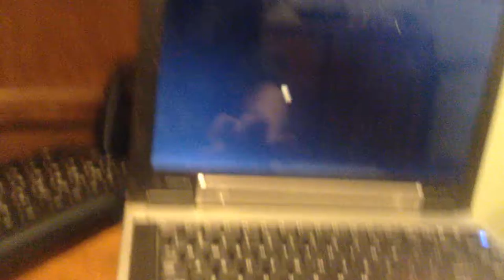jax car wash